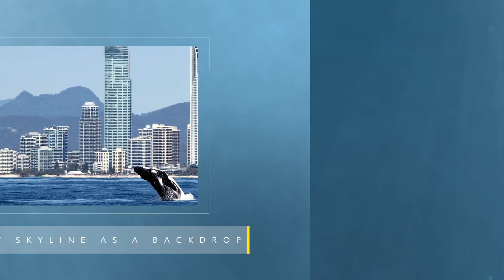Spirit of Gold Coast Whale Watching - The Journey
As the chill sets in Antarctica, we prepare to be enthralled by the annual migration of our Antarctic cousins, the Gentle Giants of the sea - the Majestic Humpback Whales.

Be spellbound as they perform some of the most amazing acrobatic displays that only Mother Nature could choreograph.

This is your opportunity to witness the Humpback Whales in their natural environment with the stunning Gold Coast skyline glistening in the background.

Take home unique memories that only Mother Nature can provide!